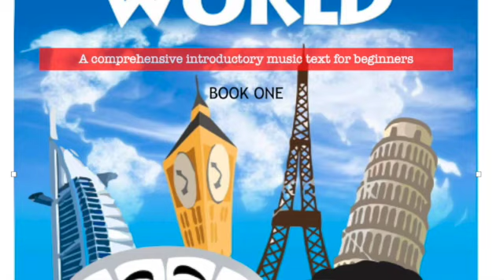up date Gig/ track/ book